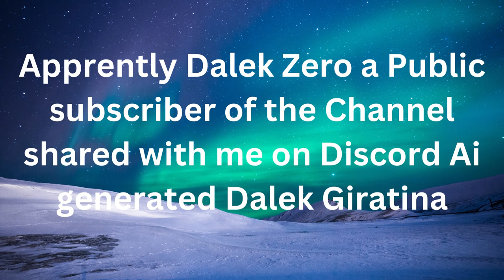Ai Generated Dalek Giratina...Ranking.